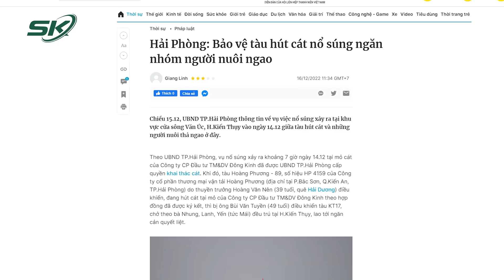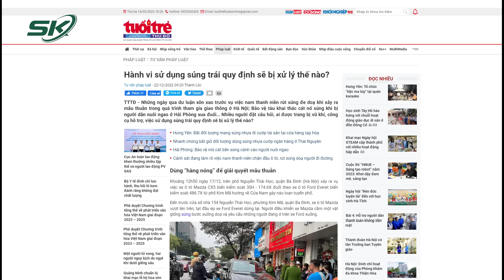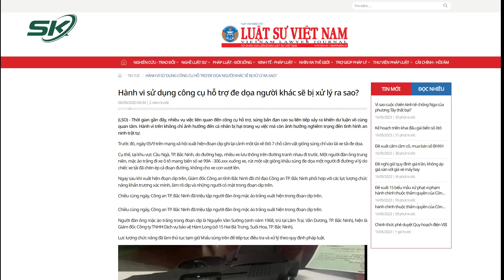Kẻ Nổ Súng, Táo Tợn Xông Vào Nhà Dân Đòi Bắn Chủ Nợ Ở Quảng Bình Là Ai? | SKĐS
SKĐS | Mới đây trên địa bàn tỉnh Quảng Bình đã xảy ra một vụ việc, do có mâu thuẫn với chủ nợ, một nam thanh niên xăm trổ đã xông vào nhà dân nổ súng đe dọa những người trong gia đình chủ nợ. Được biết trước đó, đối tượng này từng được biết đến là một doanh nhân trong lĩnh vực bất động sản. Tuy nhiên, lại có tính cách vô cùng hung tợn và ngang tàn, thường xuyên gây gổ với những người dân xung quanh. Vậy đối tượng này là ai và đã có những hành động như thế nào? Mời quý vị cùng theo dõi trong phóng sự của chúng tôi.

Mời quý vị và các bạn xem thêm: Đau Xót Vụ 4 Bà Cháu Thiệt Mạng Trong Hỏa Hoạn, Bộ Công An Ra Khuyến Cáo Gấp